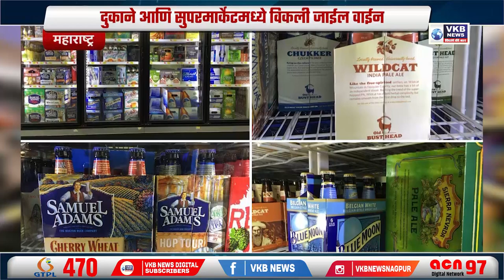महाराष्ट्र - दुकाने आणि सुपरमार्केटमध्ये विकली जाईल वाईन